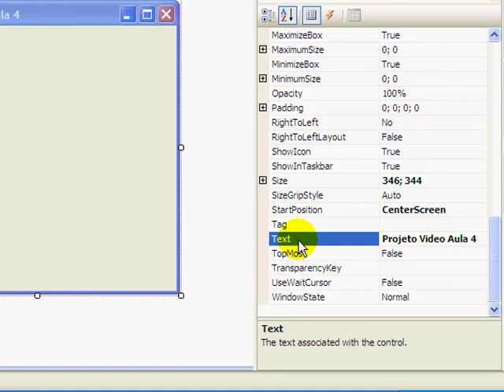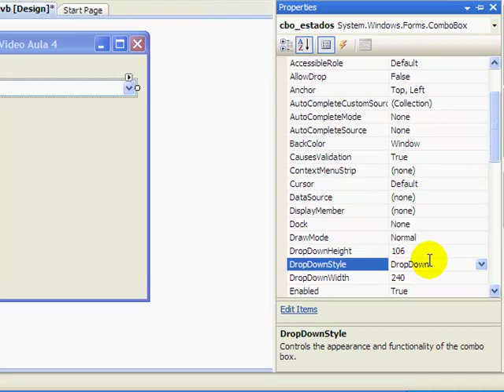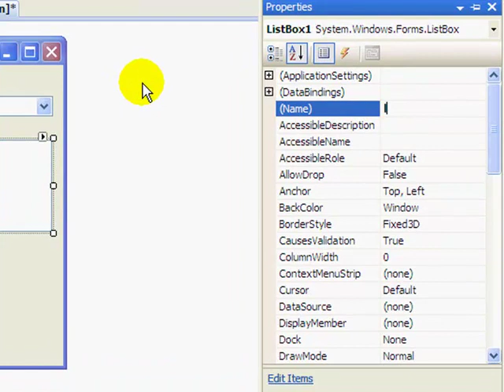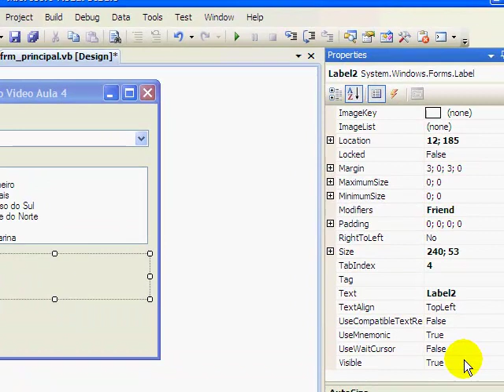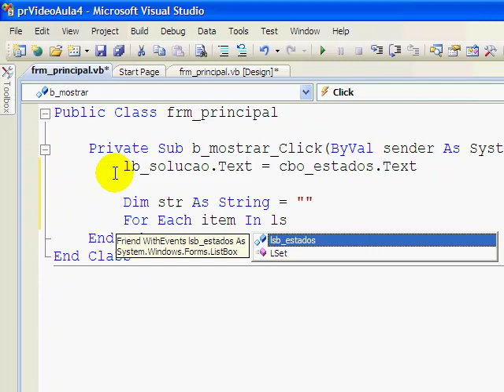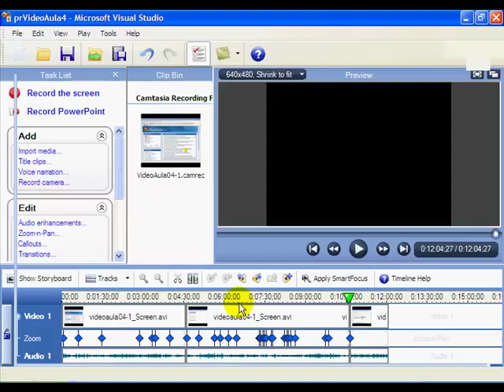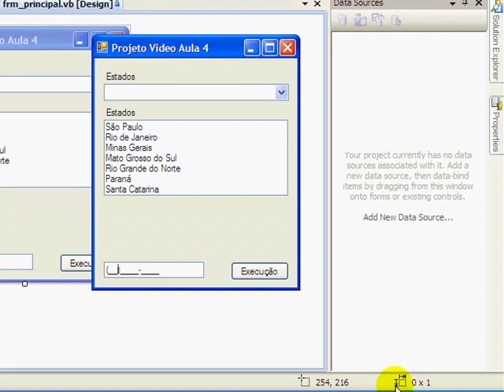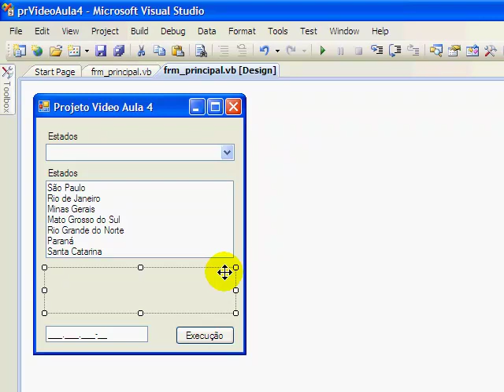Vídeo Aula - Terceiro Projeto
Usando os componentes ComboBox, ListBox e MaskedTextBox